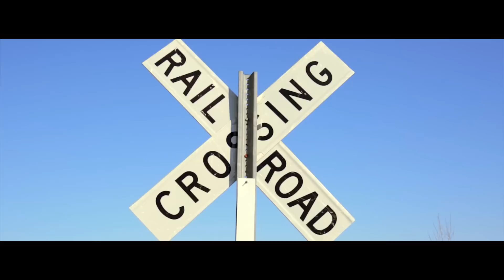Uptown Funk (Violin Cover) - Nathan Hutson - Mark Ronson (feat. Bruno Mars)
It is also available to purchase/stream on multiple digital stores.

I’ve been away from YouTube for quite some time finishing up school but now I’m back! I’m looking forward to creating more covers/original music to share with you all. In the meantime, make sure to check out the EP and share it as much as possible!

Huge shoutout to Yancey for directing the video, make sure to check out some of his work! All support is greatly appreciated!